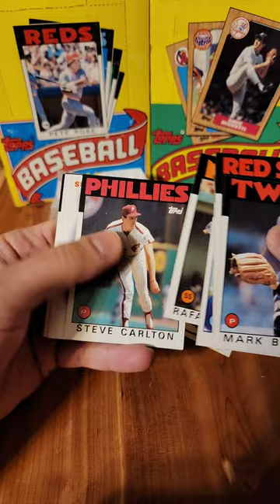1986 Topps baseball pack!